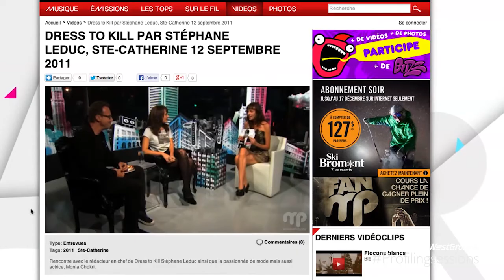WestGroupe Profiling Sessions: Stephane Le Duc